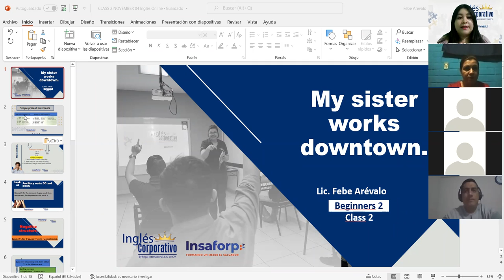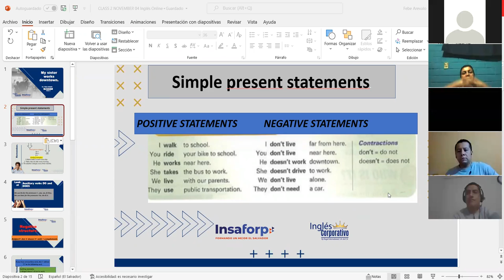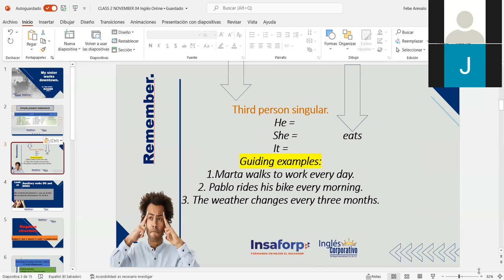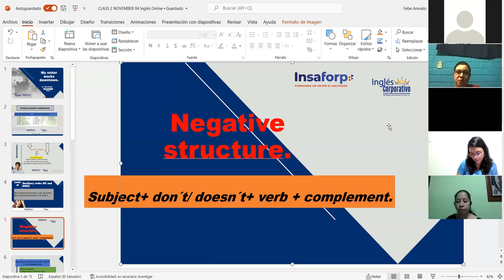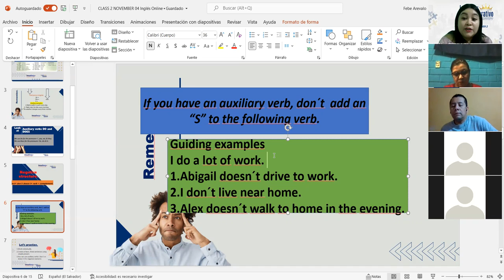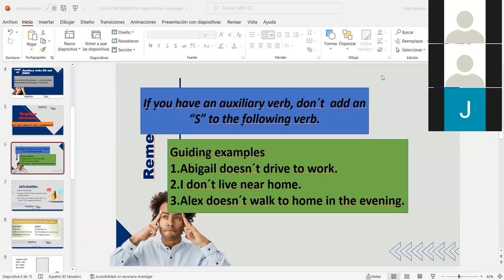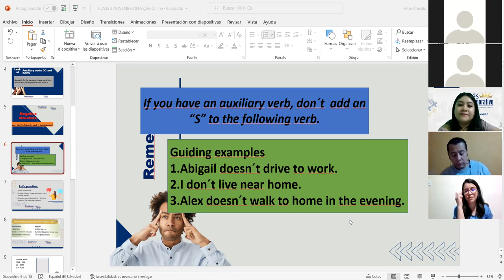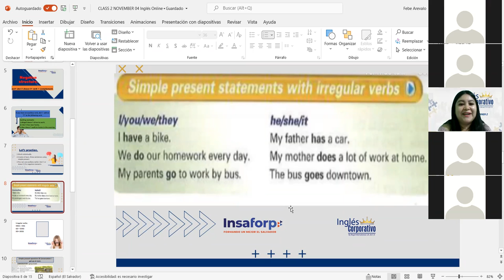Ingles Corporativo-Simple present negative statements. Class#2,day 2.